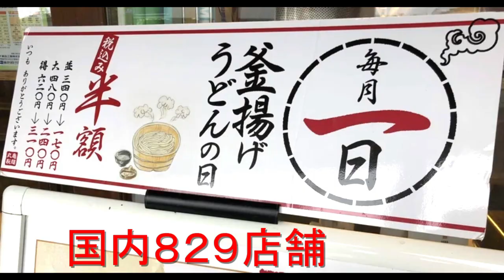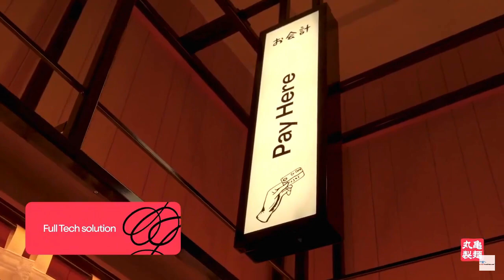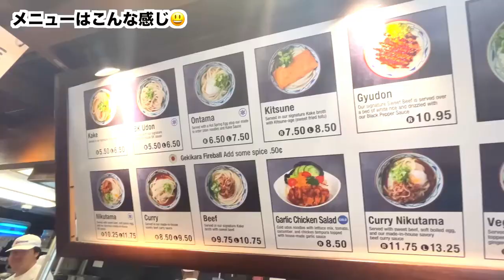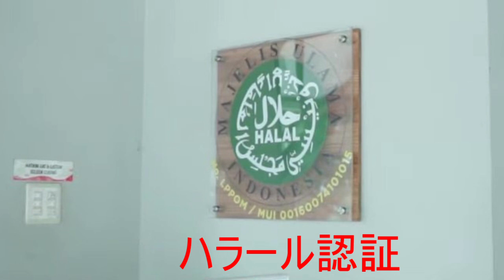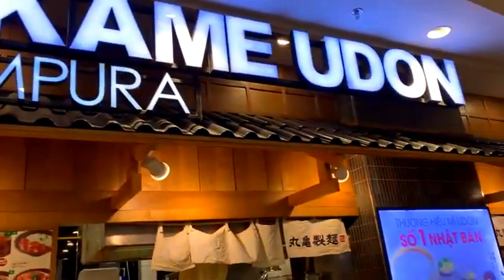海外の【丸亀製麺】は食のエンターテインメント！えっ!こんなメニューもあるの？豚骨うどん、鶏白湯うどんやチーズうどんにアイスクリームもある！？海外の丸亀製麺